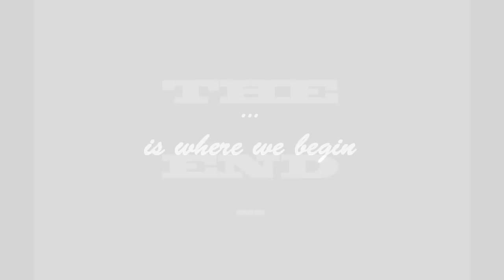The Interview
Sometimes Beyond Jobs...